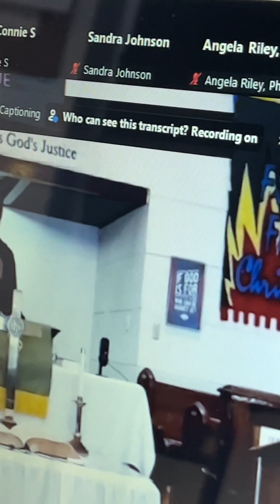In Spite of This-Elder Derrill Blue